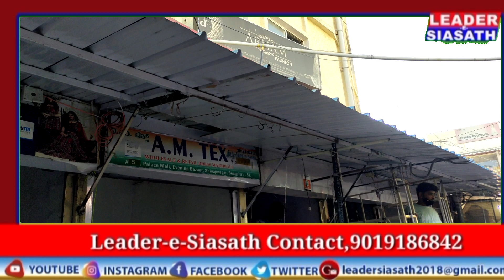BBMP GETS A BOOST WITH SHIVAJINAGAR OLD MARKET CLOTH SHOP DEMOLITION,TO TAKE'CONCRETE' DECISION